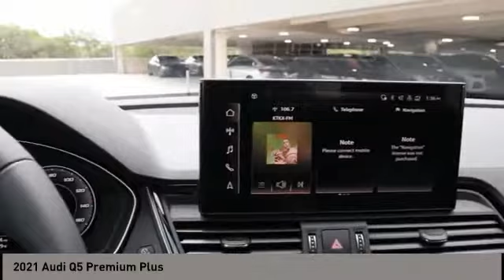2021 Audi Q5 San Antonio TX 02095547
2021 Audi Q5 Premium Plus

Audi Dominion
 21105 IH 10

Check out this 2021! Injecting the driving experience with world class power, precision and modern style! The engine breathes better thanks to a turbocharger, improving both performance and economy. Top features include heated front seats, a power rear cargo door, rain sensing wipers, and the power moon roof opens up the cabin to the natural environment. Under the hood youll find a 4 cylinder engine with more than 200 horsepower, providing a smooth and predictable driving experience. Well tuned suspension and stability control deliver a spirited, yet composed, ride and drive You will have a pleasant shopping experience that is fun, informative, and never high pressured. Stop by our dealership or give us a call for more information.